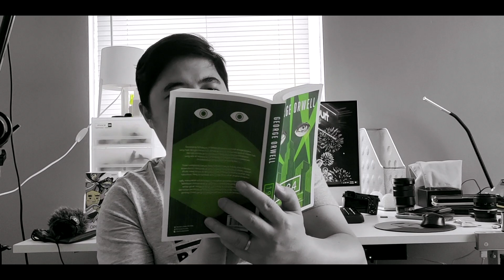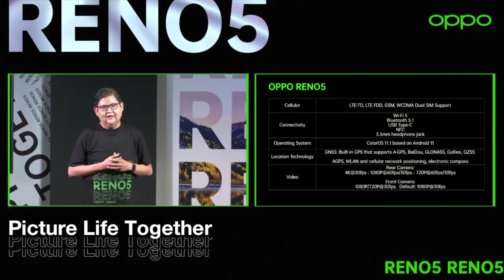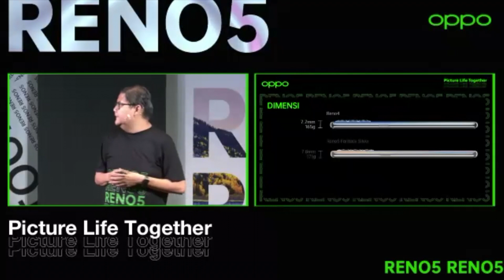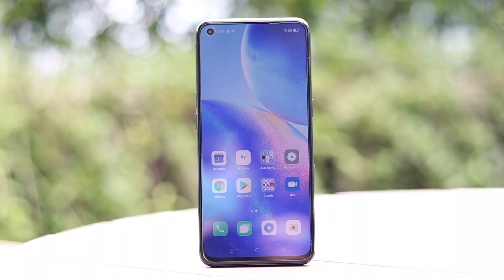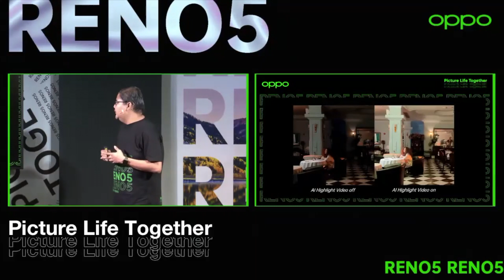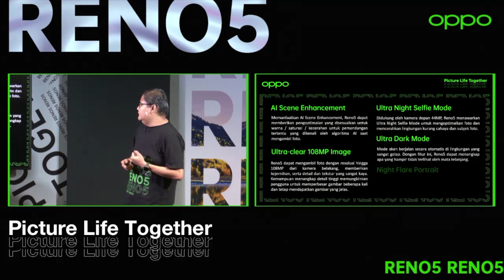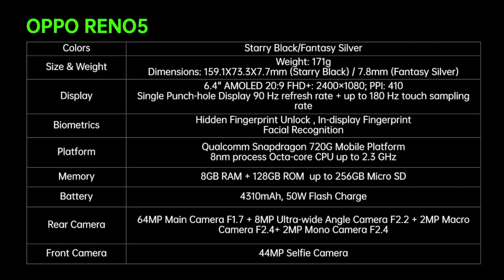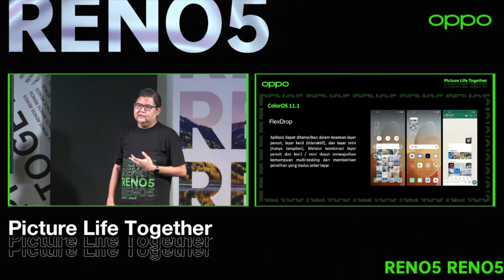Kenalan Sama OPPO Reno5 Indonesia | Spesifikasi dan Fitur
Update:
Harga sudah diumumkan yaitu Rp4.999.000,- dan bisa langsung dipesan.